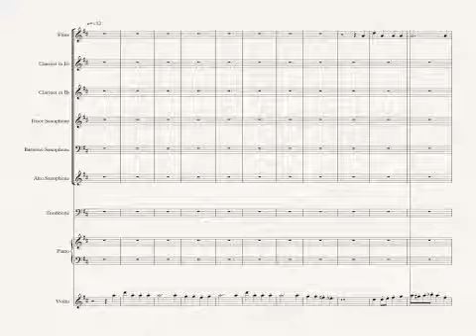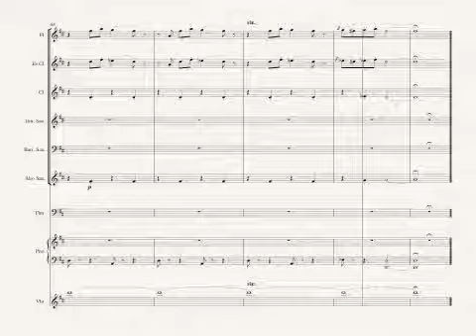Fiddler on the Roof Medley